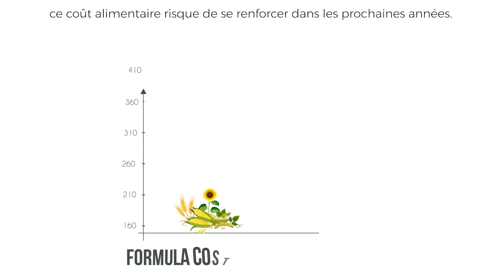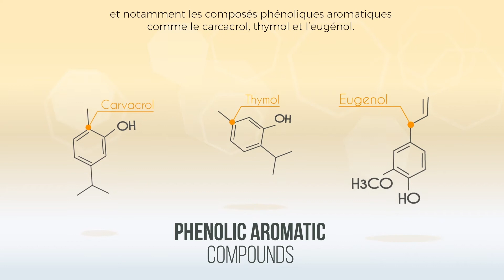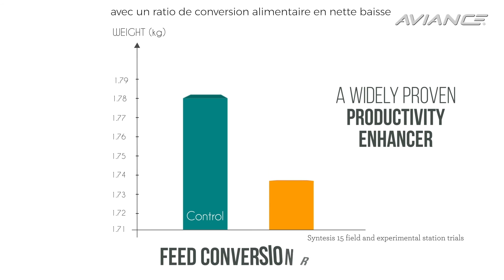FR - Aviance® : Optimisation des performances technico-économiques des volailles de chair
Une solution naturelle pour un maximum de performances.

Grâce aux propriétés apéritives, anti-oxydantes et antibactériennes de ses composants, AVIANCE® est conçu pour :
- stimuler les fonctions digestives,
- contribuer au parfait équilibre de la flore intestinale,
- participer à l’augmentation des surfaces d’absorption au niveau intestinal.